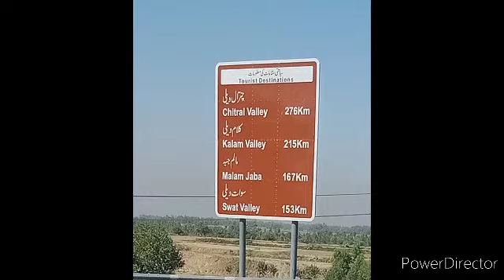Ep:1Let's move to Sawat,Kalam,Malam Jabba/ Beauty of Pakistan/سوات کالام مالم جبہ سیریز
Hi YouTube family Hope you enjoyed our YouTube content today I am sharing
Sawat
Kalam
Malam Jabba series
It's our first episode
Hope you will enjoyed it alot